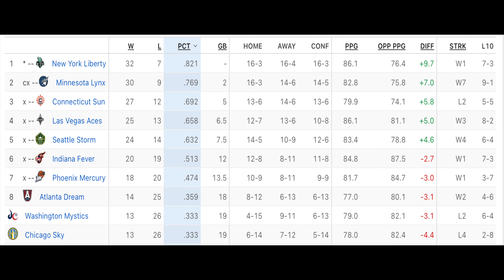RMIMS : W-NBA PLAYOFFS 2024 Preview